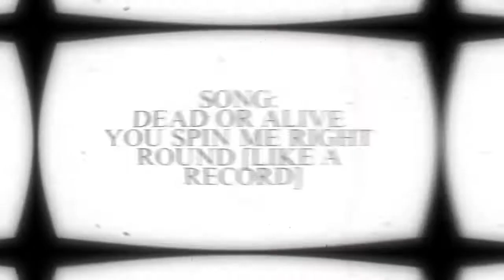Sci Fi Mayo Spinster - Azexous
Round 3 required entrants to make Romance videos using 80s music, featuring at least 10 seconds of small children.